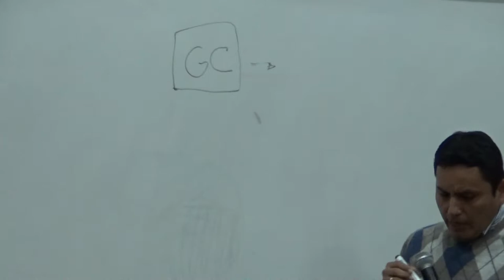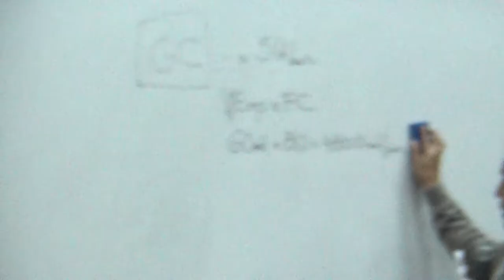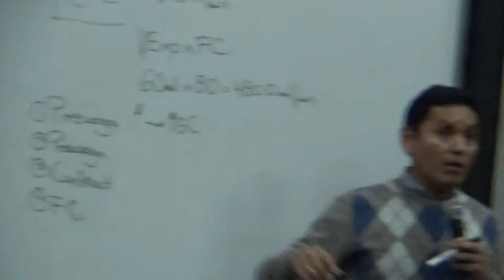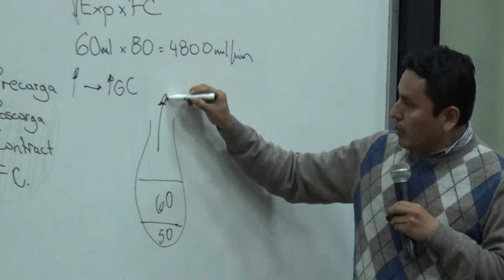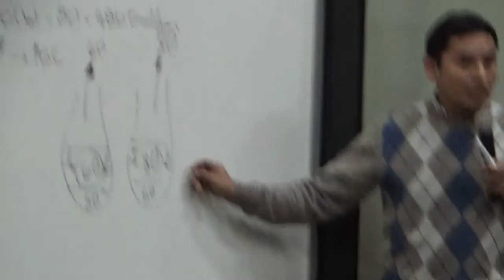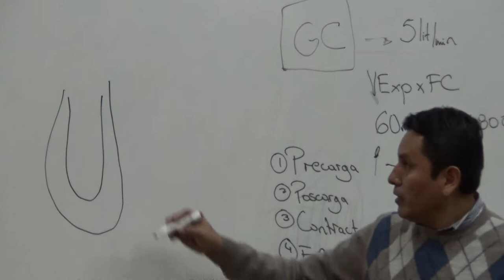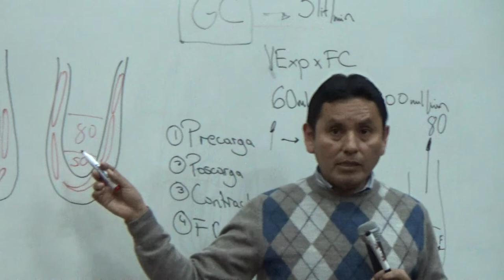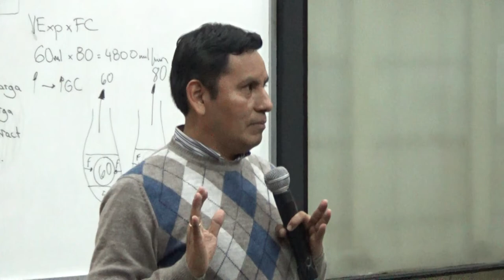Fisiología cardio T2 - Parte 06